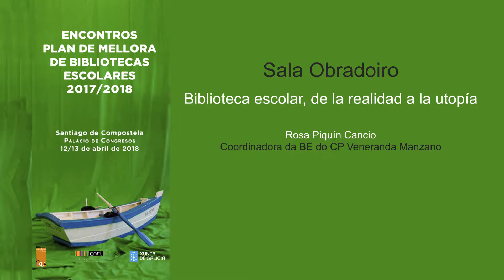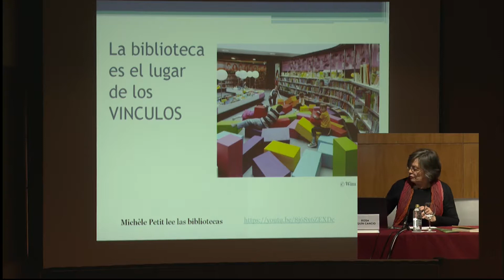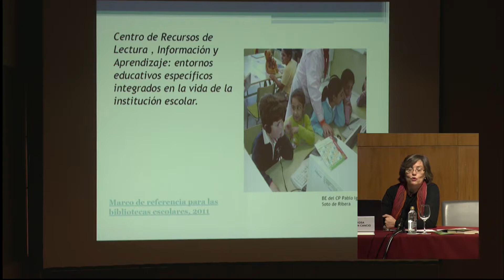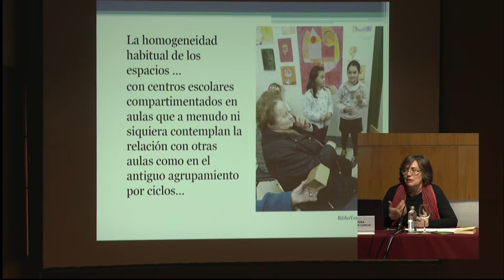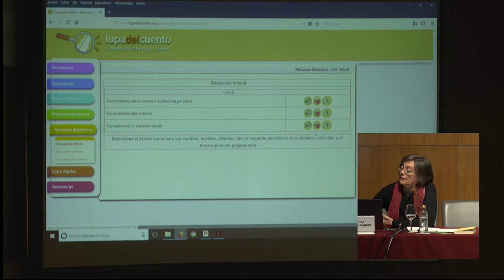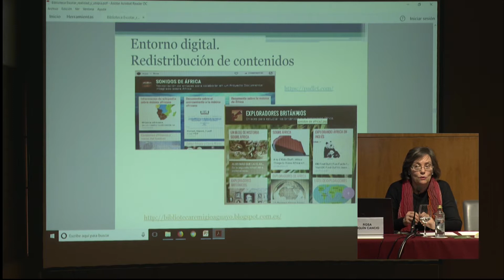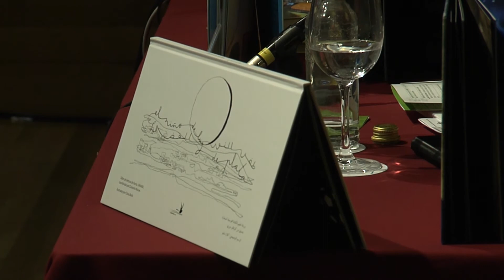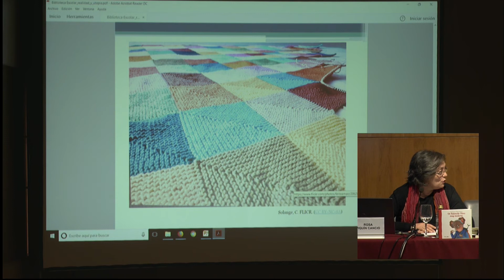02 Rosa Piquin. Bibiioteca escolar, da realidade á utopía.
Encontros do Plan de Mellora de Bibliotecas Escolares 2017/2018. Asesoría de bibliotecas escolares de Galicia